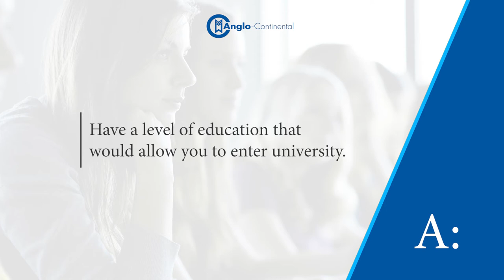Teach English as a Foreign Language – CELTA Courses at Anglo-Continental.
Register for a free TEFL Taster Day at Anglo-Continental in Bournemouth, England and find out more about methodology, language awareness, lesson observation and practical techniques plus information about employment prospects in the ELT industry.
A complimentary lunch is included.

TEFL Taster Days in 2020:
Monday 27 January 2020, Monday 9 March 2020,
Friday 17 April 2020, Friday 26 June 2020, Monday 3 August 2020, Monday 28 September 2020, Monday 7 December 2020